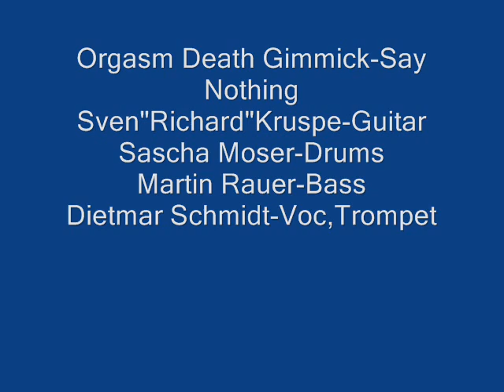Orgasm Death Gimmick- Say Nothing(1993)